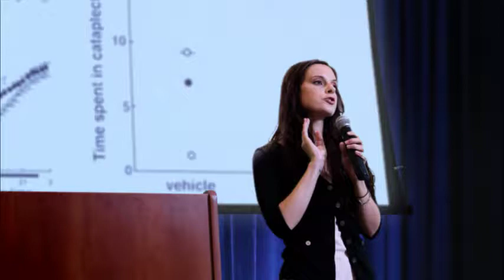Narcolepsy - American Academy of Sleep Medicine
Learn more about narcolepsy.